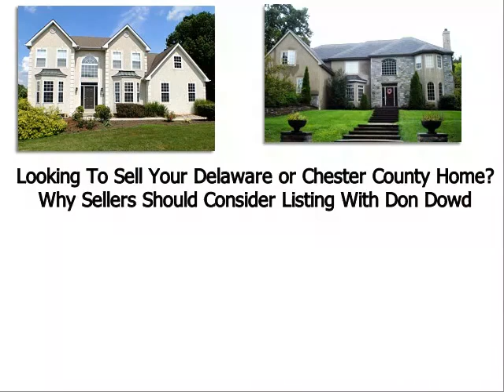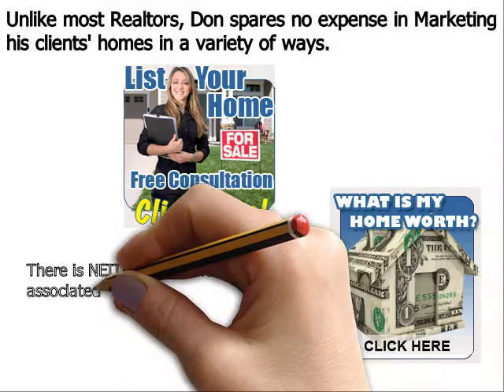List My Home Bethel PA - Don Dowd Group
Don Dowd has been one of the top real estate agents in Bethel Delaware County, Chester County, and Montgomery County of Pennsylvania for several years. As a premier seller’s agent, he provides insight into some common reasons sellers end up with expired listings
Bethel, PA – The spring home buying season is in full bloom, but unfortunately, some homeowners struggle to sell their houses even during the peak markets. Homes that do not sell during a set amount of time end up becoming expired listings, and this can be very discouraging for a home seller; particularly one that needs to move out of their house in short order.
Top Bethel PA realtor Don Dowd has seen all types of real estate markets. And even during the major market downturn of the late 2000s, he was able to consistently sell homes and rank near the top in sales of all RE/MAX agents throughout Bethel Pennsylvania. Dowd remains one of the top selling realtors in the region because he employs numerous ‘out of the box’ marketing methods that give his clients a major competitive advantage under all market conditions. These include:
• Many more…

About Don Dowd Top Realtor Bethel PA:
Don Dowd is a RE/MAX Main Line real estate agent and member of the prestigious National Association of Realtors. Don has been in sales for almost his entire adult life and began his career in real estate at age 22. From 2010 through 2014, Don consistently ranked in the top 5 in sales out of over 3200 RE/MAX agents in Bethel, and he is poised to surpass those figures in 2015. What sets Don apart from most realtors is his ability and willingness to invest the resources necessary to properly market his clients’ homes. He accomplishes this by retaining 99% of the commissions he earns as opposed to most real estate agents that keep only 50%. His superior resources and exceptional negotiating skills make Don Dowd one of the top realtors in the region.